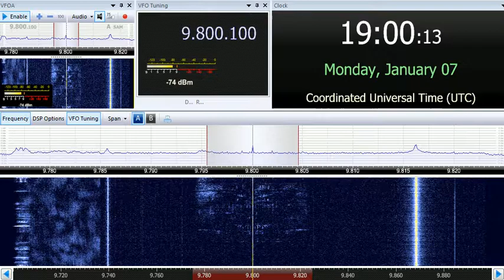07 01 2019 LWF Sawtu Linjilia in Fulfulde to WCAf 1855 on 9800 Issoudun